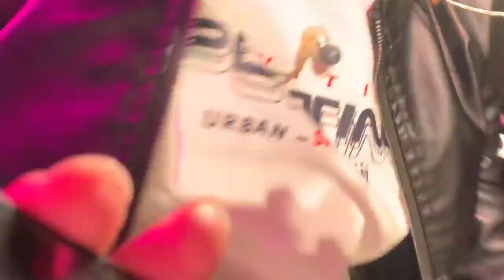New Bangla music video পিয়া রে Piya Re Live singar Keshab Dey new album song.... MS64 MUSIC....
Bangla movie songs..Piya re Piya kade ai hiyare       Keshav de singer
ms music my YouTube channel